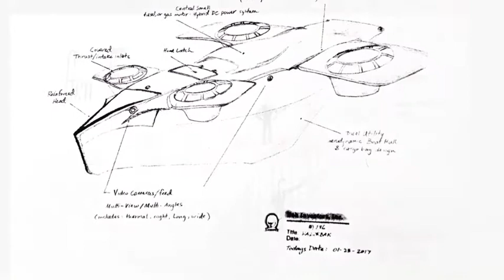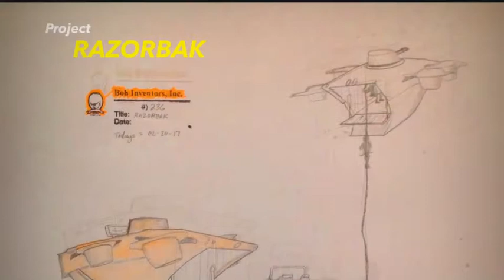Project 236 RAZORBAK adventure amphibian vid2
Introducing video 2: Project 236. Codenamed RAZORBAK (for now). The concept is part (airplane, helicopter, boat, quadcopter) top core portion. Then, if needed using LOWER half detach system: all-terrain vehicle (4x4;6x6), car, tank, arctic sled, arctic Kat, train, possibly even the 1st morphing robot of the future). Believe me it has the MOST go-characteristics of any design/invention in history. I term it the ultimate Utilitarian amphibian aircraft/vessel. As the inventory I make the claim today (2016) despite yet to be created and flown she will be one of the best assets to any fleet, especially when flying over bodies of water, and sand dunes, in my opinion. (*Note: going for post-crash landing surviv-a-bility & versatility and worlds 1st full size self autonomous Avfirefighter aircraft). This bird flies the TRI-FECTA: full self autonomously, remote controlled as a drone, and conventionally with pilot in the cockpit. Designed with 2 skins and rigid skeleton for increased hull durability & integrity, bouyancy, and protection from puncture (i.e. nearly Bulletproof mostly small arms (5.56mm and below). Project RAZORBAK is currently in GEN#5 design development and provisional patent status with my firm, but I need help (see petition link below). RAZORBAK offers vector thrust on all four gyroscopic propeller/multi-blade rotors. RAZORBAK still keeps improving and design/invention will get better and add more as manufacture & craftmanship improve. Even the batteries will one day get an upgrade when we get those high capacity batteries of the future RAZORBAK will be ready to be the full e-flyer. With her enclosed cockpit model (note: piloted with both long range focus viewing, targeting, wide and focus views, and aided using a stitch vision forward 4x Large-monitor-touchscreen panel multi-screens, including night & thermal vision RAZORBAK can see nearly all angles of the ship better than through traditional cockpit windows and this also allows for better vantage points at safe distance). She will be able to fly full autonomous & remotely though she features cockpit manual overrides for the in seat pilot. and her utility and nimbleness is still nearly unrivaled, in my opinion. Hopefully the USCG, or other MIL branch even DARPA will see how investment worthy this all-in-one-design is. I like to say she is the only electric flyer you could potentially crash over water (within reasonable limits) and still fire up and fly afterwards. Plus she still has the thrust to do it all with reasonable cargo. Trust in RAZORBAK she can get the job done nearly anywhere, any situation, and currently 2nd to none over bodies of water, and believe me she is like no other bird to date, in my humble opinion a class all her own. First introduced by bohinventing project Razorbak the "Utilitarian amphibian" class/ concept is the logical next step in the evolution of flight and versatility of flight, especially given most unknowns and the lower half extends ranges and allows for even more versatility & utility for those unknown missions.